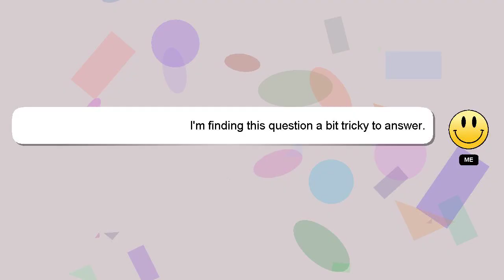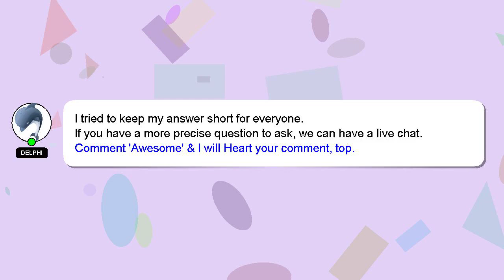How to respect ourselves?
Here's a short introduction about myself, Hello, I am Delphi. Let me aid you in resolving any queries you may have. - How to respect ourselves?

I will express my appreciation for your answer by 'hearting' it.

*2 What we are experimenting :*